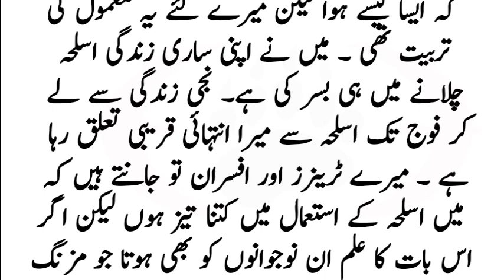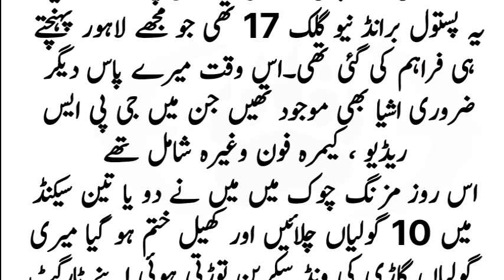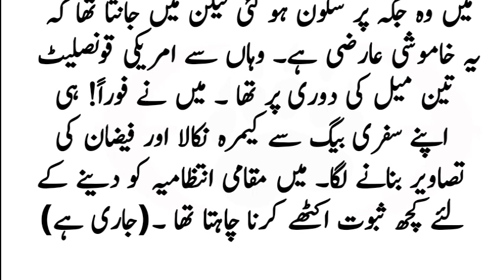Biography Of Raymond Davis In Urdu || The Contractor Epiosde-6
Raymond Davis aka Blackwater contract killer ki biography book The Contractor ki episode 6